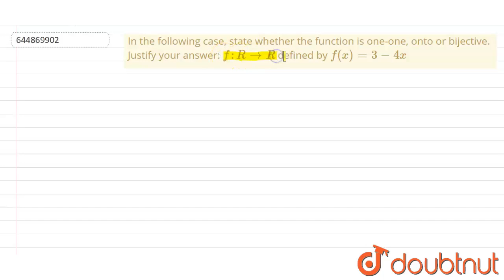Is the function f defined by `f(x)={(x,,,,if x le 1),(5,,,,if x1):}` cont |Class 12 MATH | Doubtnut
Is the function f defined by `f(x)={(x,,,,if x le 1),(5,,,,if x1):}` continuous at, x=0?At x=1? At x=2 ?

Online Class में Admission लेने के लिए यहाँ click करें :
👉Class 12 | CBSE Boards | English Medium :

👉 Have Any Query? Ask Us.